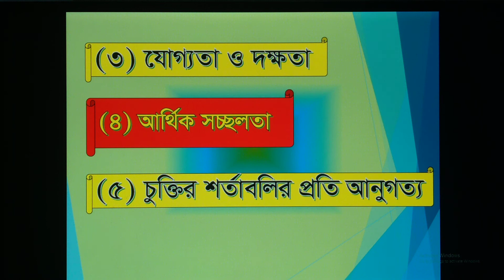Class 11 Management Chapter 4